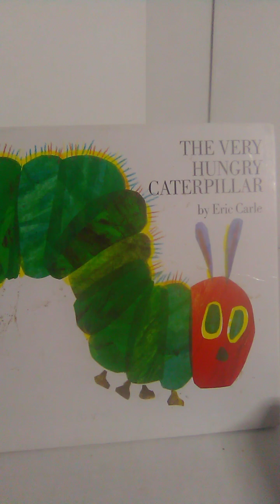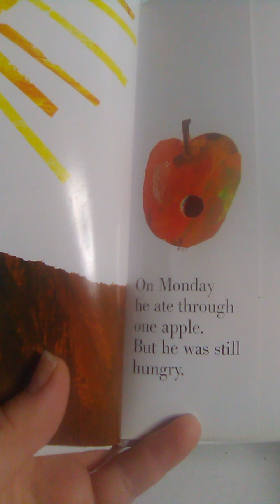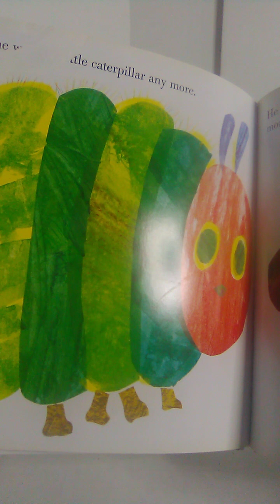Gma loves you storytime -The very hungry caterpillar (#5)